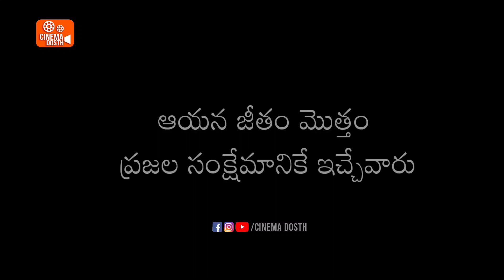Honest Former MLA Ramulu Life Stoy Promo | Ibrahimpatnam | Cinemadosth